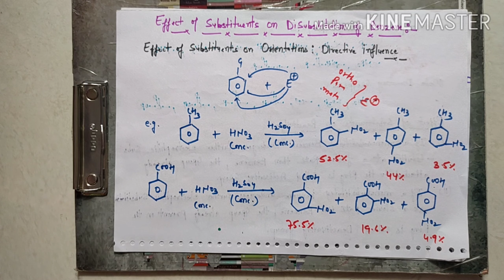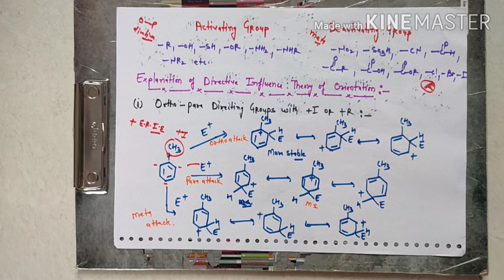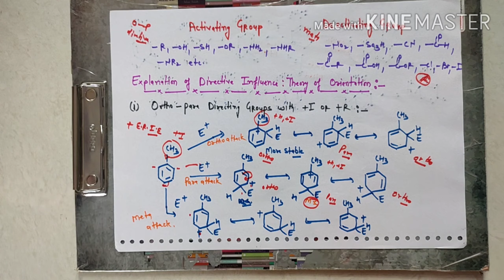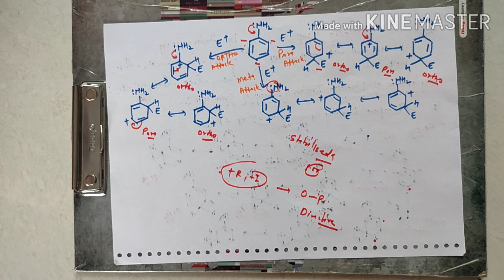Directive Influence - Ortho, meta, para directive group